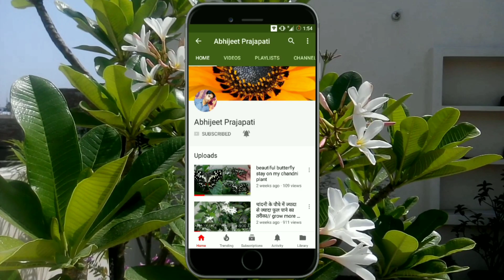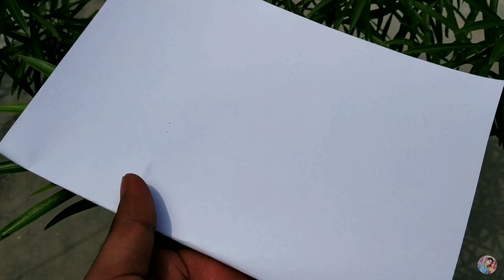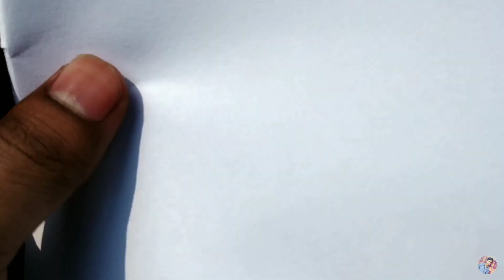Kaner/Oleander grafting/ कनेर के पौधे पर grafting करके एक पौधे पर कई रंग के फूल पाएं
कनेर (oleander)  ke plant ko barish ke mausam me graft kre aur ager apke ghr me km jgh h aur aap apne ghr me kai rang ke flower lgana chahte h toh ek hi plant per grafting process se kai flower pa skte h